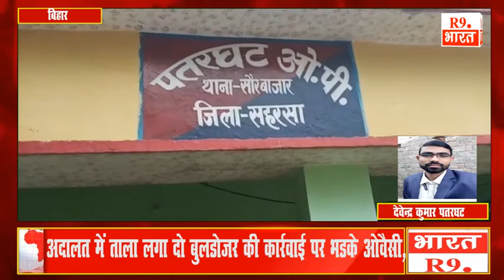जन वितरण प्रणाली के गोदाम में किरासन तेल गेहूं चावल चोरी किया गया